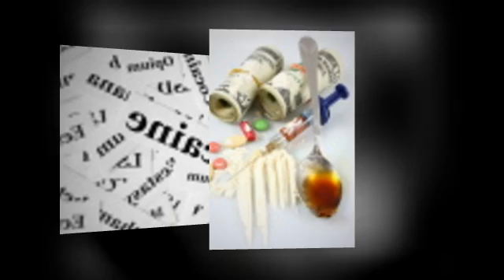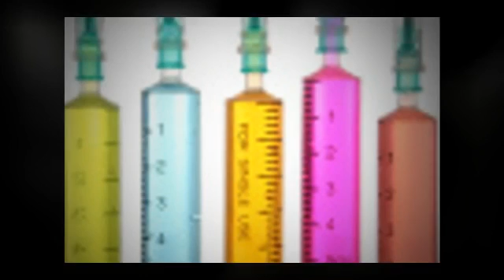Lauren morris health 100 drug abuse 6/14/2011